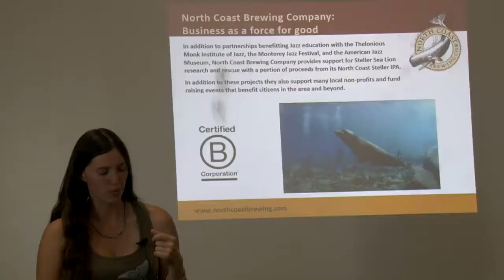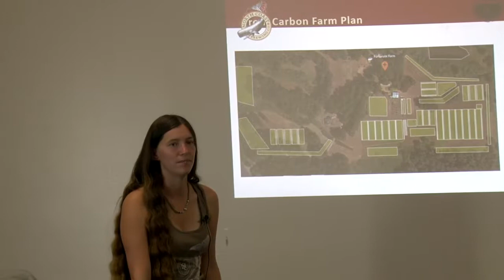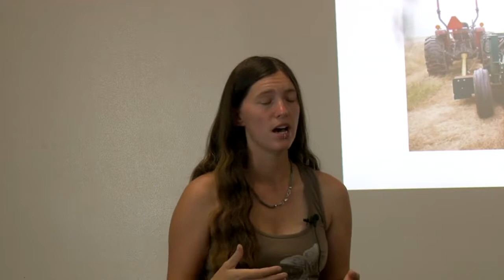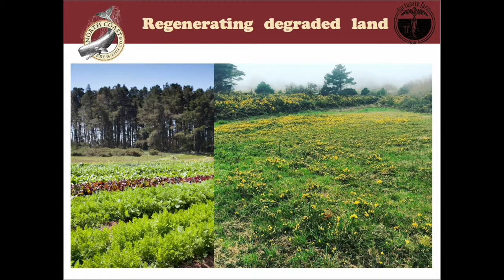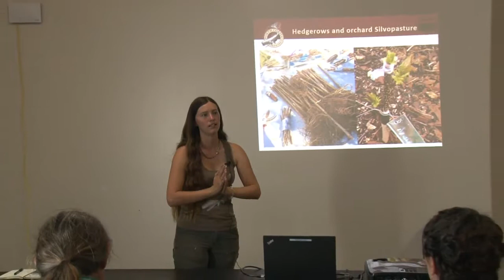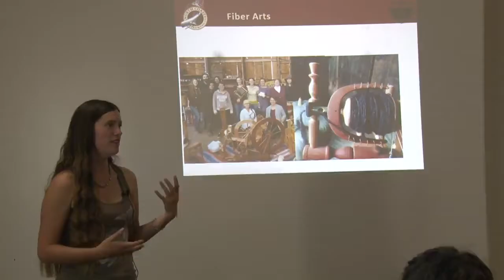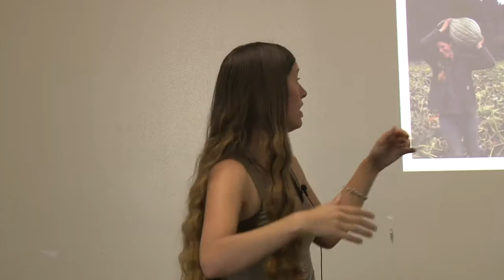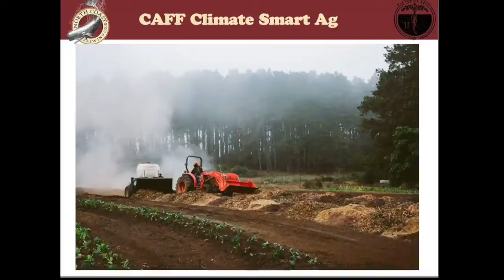Composting Organic by-products of Green Businesses - Soil Not OIl 2017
Gowan Batist, Co-owner and Farm Manager at Fortunate Farm , Sustainability Manager at North Coast Brewing Company
This is the story of our farm’s partnership with an innovative B-Corp Brewery and our development of a Carbon Farm Plan. I will share our composting system using affordable technology to compost green byproduct from North Coast Brewing Company and how that has allowed our family farm to own land,while being the first vegetable farm in our county’s history to have a Carbon Farm Plan written by our Resource Conservation District. It is my hope to empower other farmers to partner with sustainable businesses in order to develop carbon farming strategies that lead to regenerative land management and right livelihood.

The Community Media Center of Marin (CMCM) is a non-profit organization providing residents of Marin County with access to communication technologies, media training, and the latest digital tools to create original content for cable TV and online media. CMCM operates Marin TV, Marin County's own non-commercial community, educational, and governmental cable channels. Marin TV is available on Comcast (channels 26, 27, & 30) and AT&T U-Verse (channel 99), reaching more than 70,000 Marin households. Marin TV programming is also viewable online via our live streams.